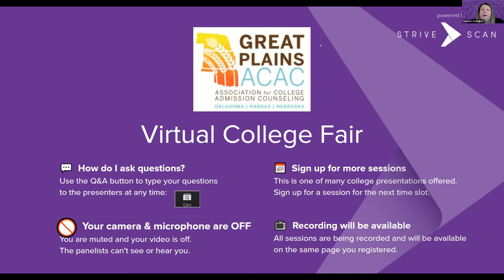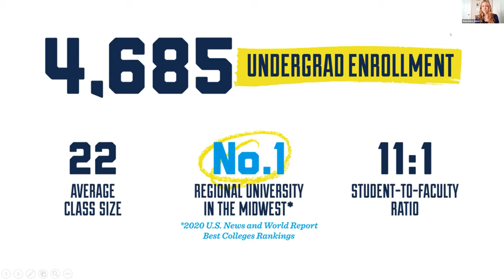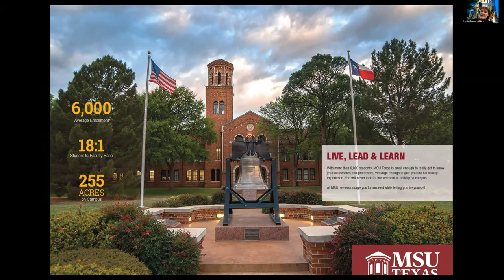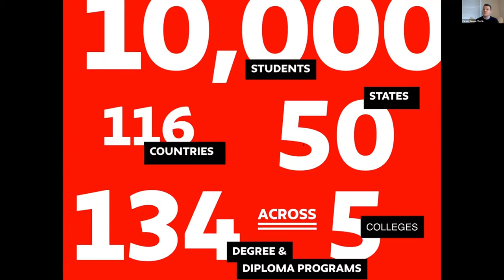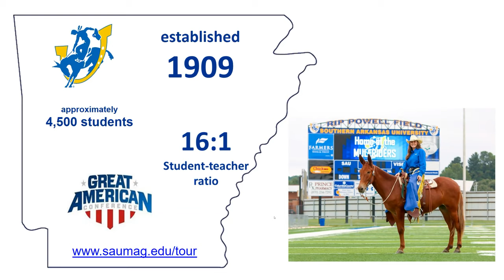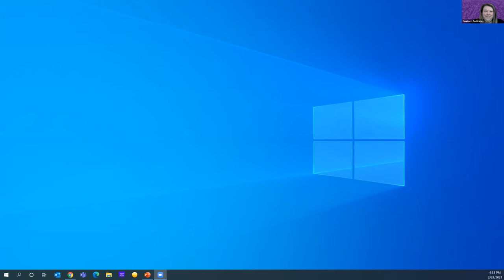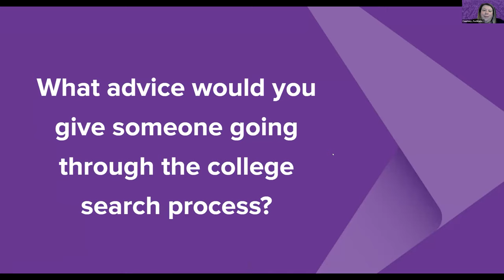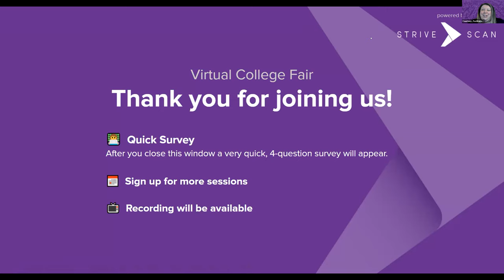Session C4 - Great Plains February Virtual College Fair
Session C4 - Great Plains February Virtual College Fair - February 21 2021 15:41:45 (Central)